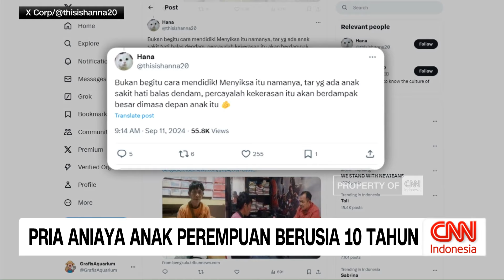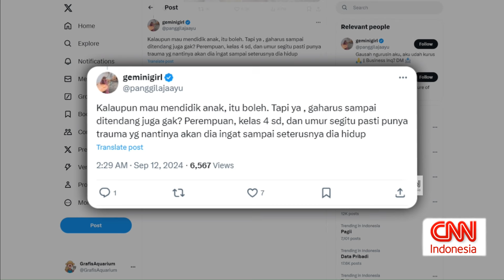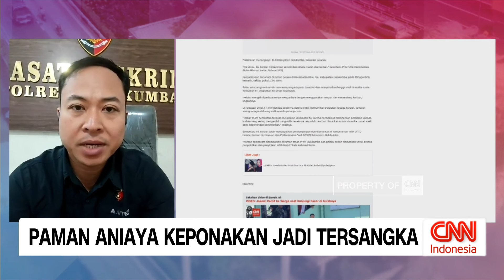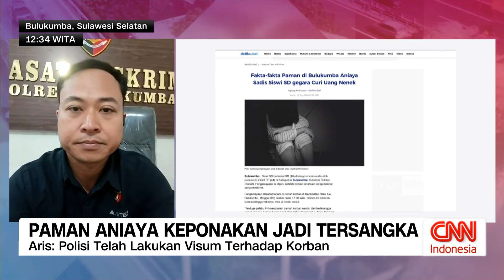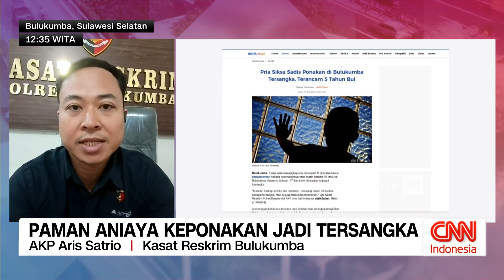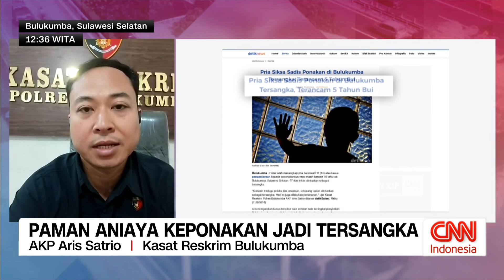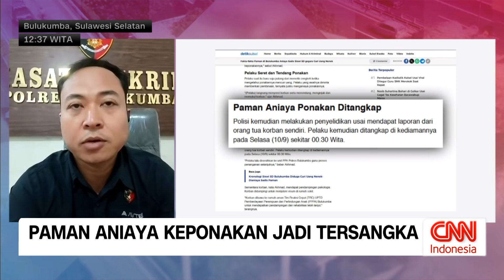Paman Aniaya Keponakan di Bulukumba Jadi Tersangka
Pria berinisial FR sudah ditangkap polisi lantaran dengan sadis menganiaya keponakannya sendiri yang baru berusia 10 tahun. Kepada polisi, pelaku berdalih ingin memberi pelajaran pada ponakannya karena sering mencuri uang neneknya.